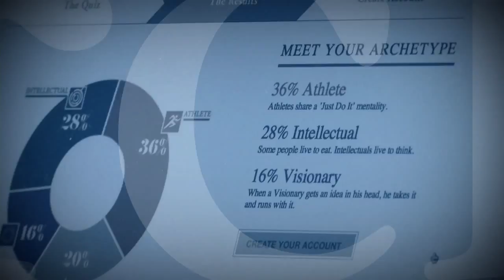Episode 9: Neil deGrasse Tyson (Part 1)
Host Lee Woodruff interviews legendary astrophysicist and director of the Hayden Planetarium Neil deGrasse Tyson about his passions and what drives him.